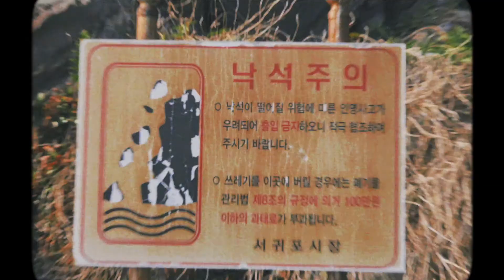SHAUN 숀 -TRAVELLER [directed by AAaN]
Film by AAaN(안)